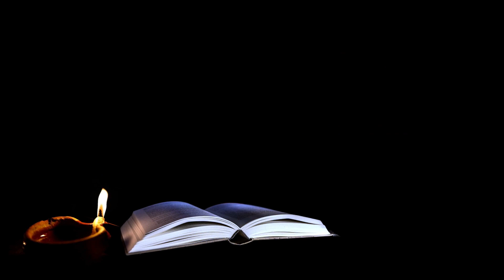Psaume 6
Bonjour à tous et bienvenue sur ma chaîne YouTube dédiée aux Psaumes ! Je suis ravi de partager avec vous la beauté et la profondeur de ces merveilleux poèmes spirituels.

Les Psaumes sont un livre biblique unique qui offre une expression poétique de la foi, de la louange, de la gratitude et des émotions humaines les plus profondes. Sur cette chaîne, nous plongerons dans l'univers des Psaumes pour en explorer la signification, la sagesse intemporelle et les enseignements pratiques qu'ils offrent.

De plus, nous explorerons comment les Psaumes peuvent avoir un impact sur notre vie quotidienne. Nous verrons comment ils peuvent nous apporter réconfort, inspiration et espoir dans les moments de joie, de douleur, de doute et de triomphe. Les Psaumes nous offrent un guide spirituel qui nous accompagne dans nos hauts et nos bas, et nous aideront à cultiver une relation profonde avec le divin.

J'encourage vivement la participation de tous les spectateurs, afin de créer une communauté d'échange et de partage autour de ces écrits sacrés. N'hésitez pas à poser des questions, à partager vos propres réflexions et expériences liées aux Psaumes. Ensemble, nous pourrons approfondir notre compréhension de ces textes précieux et trouver des réponses aux questions spirituelles qui se posent à nous.

Préparez-vous à être inspiré, éclairé et encouragé par la beauté des Psaumes.

Je vous remercie de rejoindre cette aventure avec moi, et j'ai hâte de vous retrouver dans nos prochaines vidéos. Que les Psaumes nourrissent votre âme et vous guident sur votre chemin spirituel. À bientôt !

Psaumes 91_____ Psaumes 46_____  Psaumes 27____ Psaumes de protection pour dormir

-TUEZ TOUS LES SORCIERS ET GAGNEZ LE COMBAT SPIRITUEL (20 PSAUMES DE COMBAT SPIRITUEL )
- Prière pour Détruire Les Plans ses ennemis invisibles et Visibles - Psaumes Puissants de Combat
-12 PSAUMES ET VERSETS - POUR REPARER LES DOMMAGES ET LES DEGATS causés Par l'ennemi dans votre VIE
-Prière PUISSANTE QUI renverse les Malédictions,La sorcellerie et les Démons et retour a l’Expéditeur
-PRIÈRE DE COMBAT SPIRITUEL POUR TUER ET REPOUSSER LES FORCES DES TÉNÈBRES - Psaumes Puissants
-Tout Goliath qui trouble ma destinée🙏meurs par le Feu au nom de Jésus🙏Les Psaume De Guerre SPIRITUEL
-VERSET PUISSANT DE: COMBAT SPIRITUEL, PORTECTION DIVINE, DE DELIVRANCE CONTRE LES ENNEMIS INVISIBLES
-Psaume 91, 90, 92, 93, 94, 95 (Les psaumes puissants)(versets bibliques pour dormir)
-SOYEZ BÉNIS PSAUME 91 -PSAUME 121 - PSAUME 46 - PSAUME 103 - PSAUME 118 - PSAUME 27 - PSAUME 24
-Dormir dans la lecture des psaumes de confiance en Dieu
-PRIÈRE DE DÉLIVRANCE DU PIÈGE DE L'ENNEMI - défaire les noeuds et se libérer des prisons spirituelle